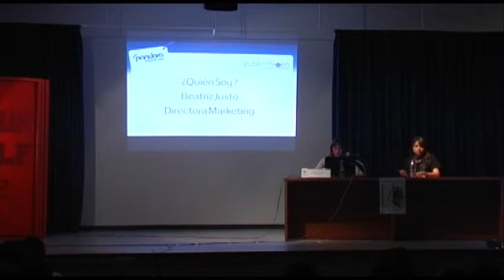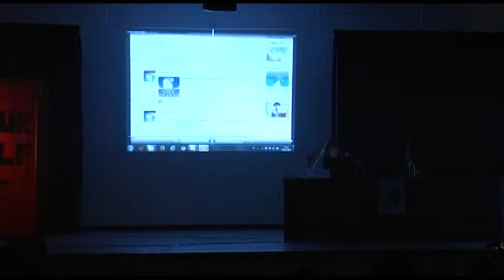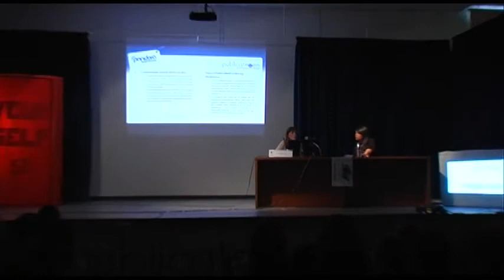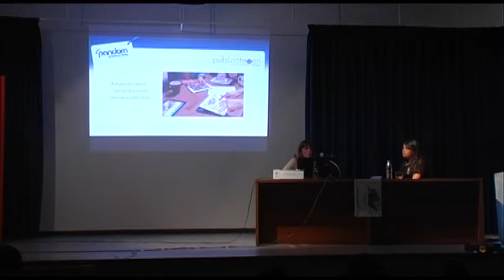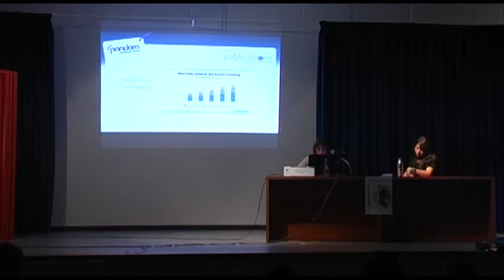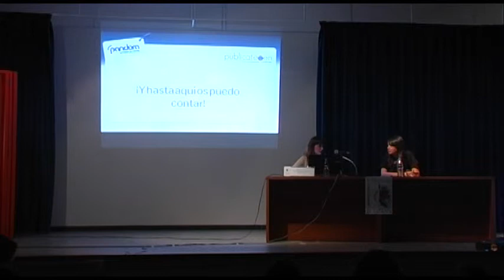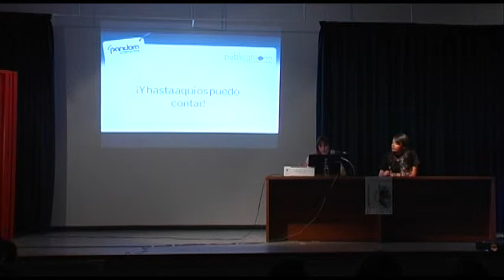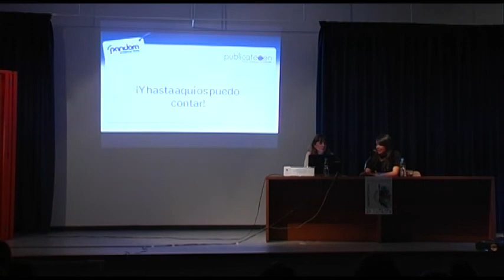Publicatessen Jornadas 18/3/2014 ADVERGAMING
ADVERGAMING: Beatriz Justo (Pandora Interactive)